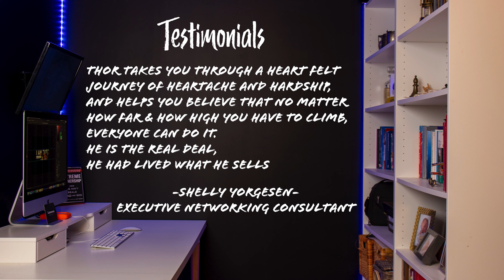sharing my story to executives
After more than 6 years I took an opportunity by the horns and was able to perform my first Keynote speech to a Business Professionals from all around the Globe.

It was a great experience and got awesome feedback and testimonials...!

I am excited for 2021...

Who is with me!

TubeBuddy: An absolute awesome Tool if you are serious about Youtube

I Am Thor. I am married to Carolina and together we have 4 absolutely awesome children: Hannah, Kiara, Gianna and Johan (in the order of oldest to youngest).

I met Carolina in Virginia, USA in 2002 and we got married in April 2003. Since then we embarked on an adventurous journey of life - Developing Innovative technologies such as the TU523, a Vertical Take Off and Landing aircraft, as well as designing clothing made from Alpaca wool and working with Bolivian Artesans - always trying to make an impact and build a legacy. But sometimes life deals you really crappy cards!

Carolina and I individually fought depression.

Carolina suffered from further and even more severe depression and anxiety as well as having to deal with other physical health issues.

During our 17 years of marriage we went from great wealth to becoming homeless.

So, together we had to overcome many life challenges and after years of struggle we definitely have many stories to tell. Stories of how we overcame these challenges.

Now we can proudly say that we are finally back on a path to a more fulfilled and prosperous life, on the path to becoming debt free and financially independent.